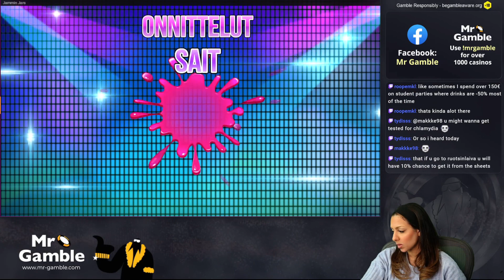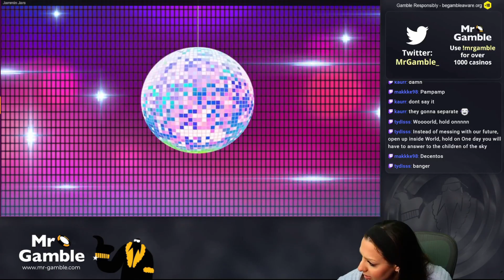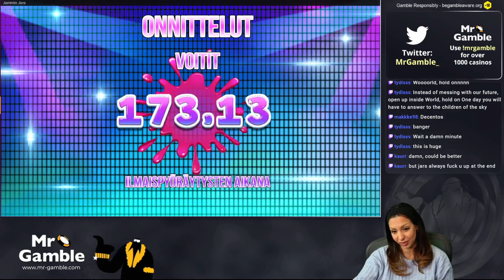INSANE MULTIPLIERS on JAMMIN JARS🔥 (BIG WIN FROM PUSH GAMING SLOT)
WELCOME TO MR GAMBLE - Bringing you only the best live slots & casino content 🎰

🎯Navigate straight to the best parts in this video:

0:00 Intro
0:14 Big win
4:35 Outro

This video shows impressive wins from Jammin Jars! We have to say that we love all of the creations mentioned above from Push Gaming, but Jammin Jars might be our favourite, and it gave us one of our huge wins in this bonus buy session!

About Push Gaming:

Push Gaming is an infamous game provider. They have released games such as Jammin Jars, Fat Rabbit, Tiki Tumble, Razor Shark and Viking clash that is truly loved and adored by the gamble-loving community.

As s company, Push gaming strives to deliver the best entertainment for its players and loves to up the challenge of creating and designing online slots. Their main focuses are to always put the player first while releasing exciting, thrilling and captivating games.

Push Gaming takes no shortcuts when designing games, which can be visible when seeing the highest possible quality in each game. The key to creating games loved by many gambling generations is to develop games that stand the test of time.

Push Gaming has high standards for transparency and player safety. Creating highly entertaining games should always maintain the safety of the player. When choosing partners and collaborations, Push Gaming values companies which can stand up to their principles and innovations and promotes responsible gaming.

1 - Do not think of gambling as a way to make money.
2 - Only ever gamble with money you can afford to lose.
3 - Never chase your losses.
4 - Set time limits in advance.
5 - Take frequent breaks.

18+ (you won't be able to sign up if not) T&C's Apply, New Customers Only, Gamble Responsibly, begambleaware.org©

2022 Copyright - Mr Gamble™. Copying our material without our permission may result in lawsuits.